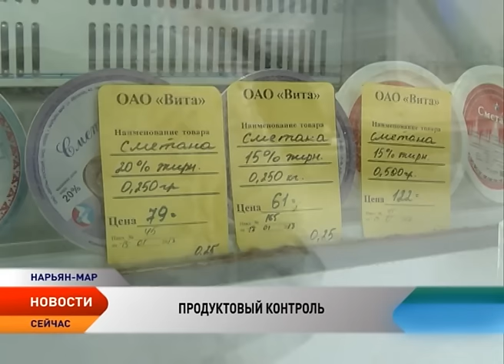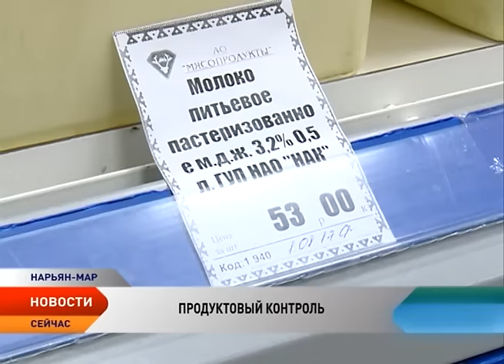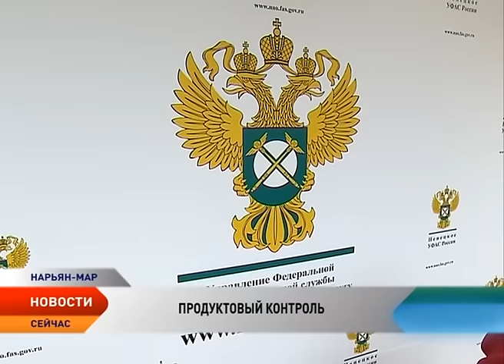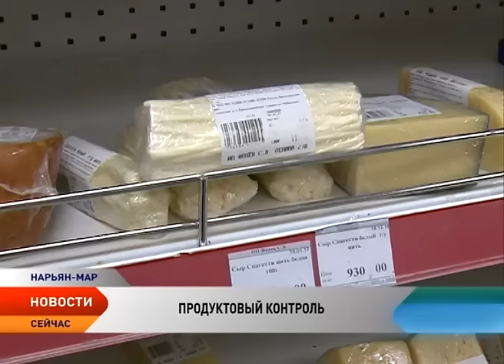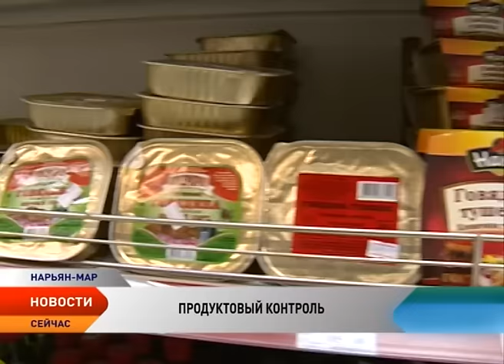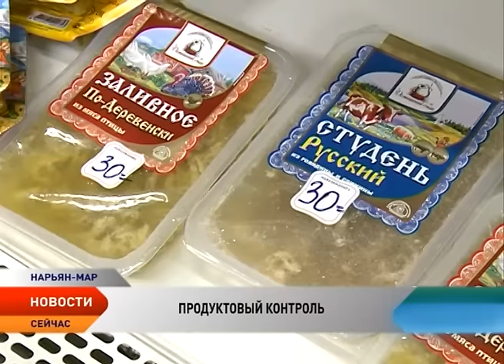В России резко подскочили цены на свежие овощи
В России резко подскочили цены на свежие овощи. И всеми любимые огурцы рискуют стать товаром премиум-класса, ведь цены на них в начале этого года резко подскочили, достигнув 300-500 рублей за килограмм. Ценовой всплеск был совершенно неожиданным и почему он произошел, не берутся ответить даже эксперты. Мы решили провести собственное расследование, расширив круг товаров, на которые произошел рост цен с 1 января 2017 года.